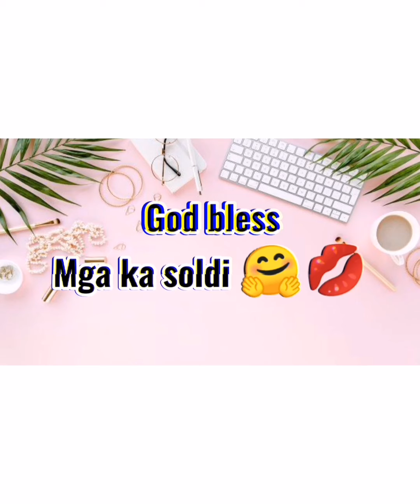skin glass toner set ISOLDI review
Hello. Mga ka soldi. I make this video on October 1 2021 but continuesly I use the product untill. Now. So that we'll. Know. If the product is good quality. And good for skin I will. Review next time for final verdict about the skin glass toner set. God bless everyone. Thank you so much for all the support kaya we are so blessed in life. Blessing in disgues. Thank you Lord. And I hope  you will. Be suport phillipine product sariling atin. 💋😂😂🙏🙏👋👋👋👏👏🎉🙌🙌 This is  Available nationwide 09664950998 for reservations and order
Manufacture phillipines
350 pesos kaya buy na kayo mga ka soldi
At try nyo na po. Ang product 🤣🤭💋💋👍
Love you mga ka soldi. Thank you 😍💋💋 God bless everyone 💋💋🙏🙏🙏🛒🎁🍓🛍️🛍️😘😘😘🎉🎉🎉